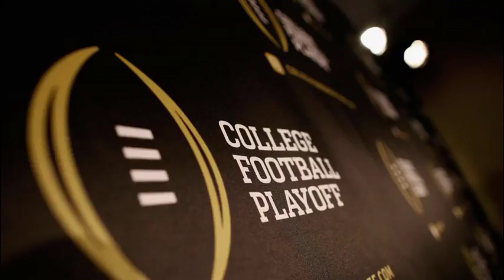VIDEO: These players in the National Championship could make the NFL